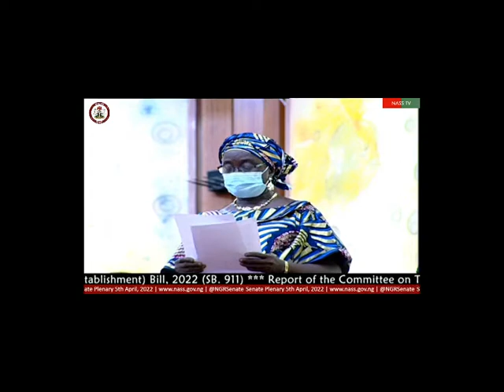TETFUND REPORT 5thApril 2022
Senator Nora Ladi Daduut, standing in for Senator Ahmad Babba Kaita moved that the Senate do receive and consider the report of the Committee on Tertiary Institutions and TETFUND on:
i. Federal Polytechnics Orozo (Establishment) Bill, 2022 (SB.911)
ii. National Commission for Colleges of Education, Act No.3 1989 (Repeal & Re-enactment) Bill, 2022 (SB. 934).
Senator Francis Fadahunsi seconds.
Senator Nora Ladi Daduut lays and presents the report.
Federal Polytechnics Orozo (Establishment) Bill, 2022 (SB.911) is read the Third Time and PASSED! National Commission for Colleges of Education, Act No.3 1989 (Repeal & Re-enactment) Bill, 2022 (SB. 934) is read the Third Time and PASSED!